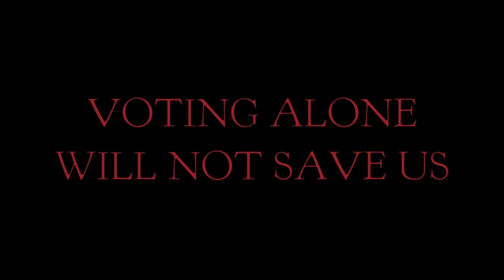The Ghost of Tom Joad (Bruce Springsteen)